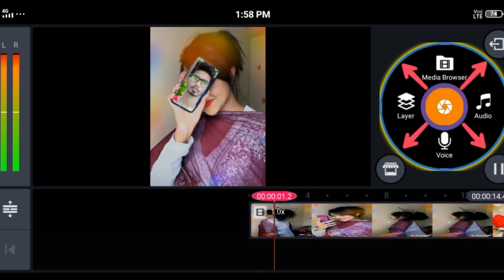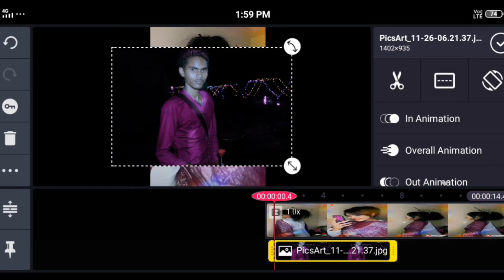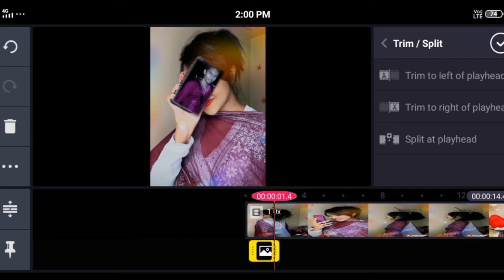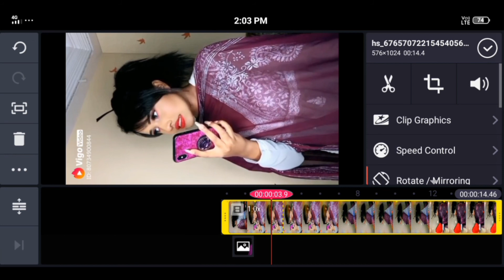Main Tujhe chum loon Tik Tok || tik tok New trend ||1 minute mein banay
Hello guys I am Ajeet from jharkhand support me and my channel technical Ajeet iss video batane wala hunMain Tujhe chum loon Tik Tok || tik tok New trend ||1 minute mein banay